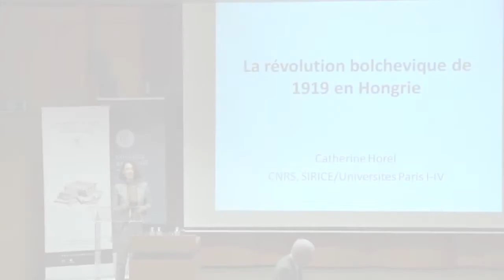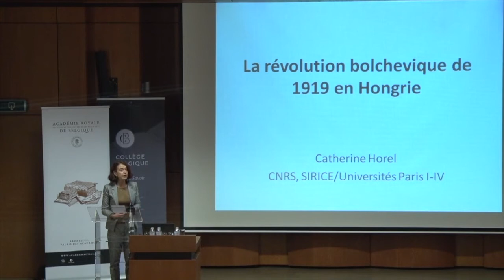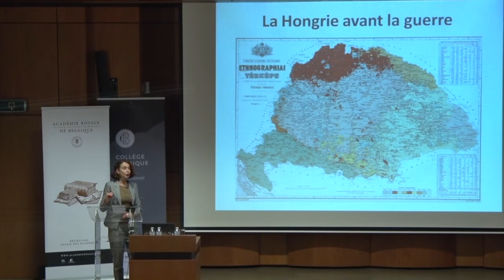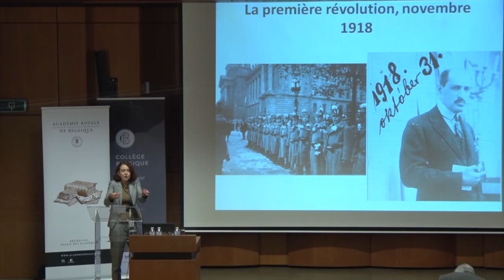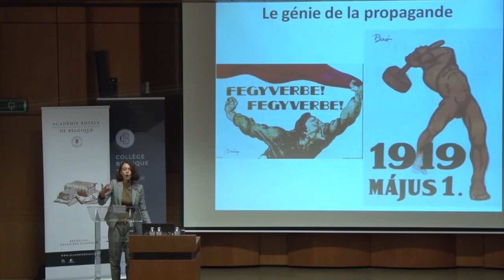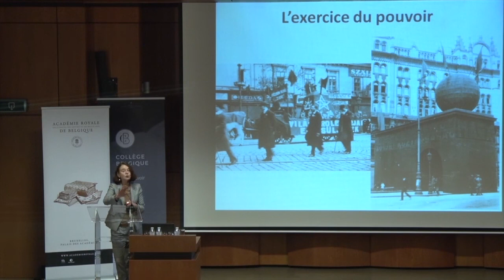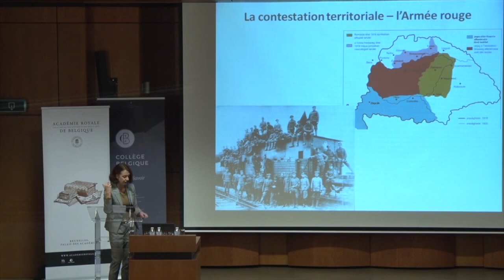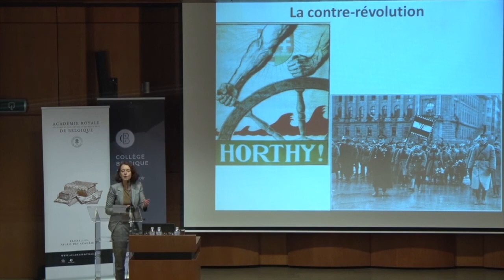8- Le ‘charme universel d’Octobre’ (Furet)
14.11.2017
Catherine Horel